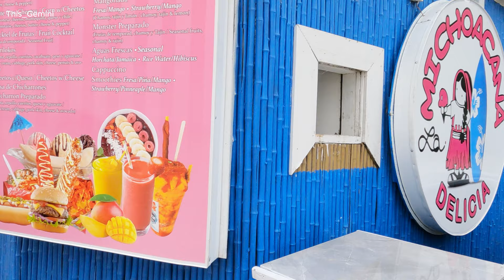CHICAGO 🇺🇸 - NORTH AVENUE BEACH, SPRING 2023, WALKING TOUR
In this video, I visited North Avenue Beach in Chicago, Illinois 🇺🇸 for a walking tour on spring day 2023